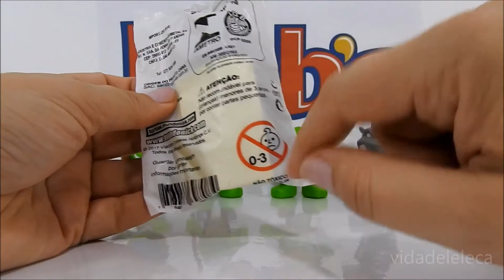Novo Tartarugas Ninja Bobs! Ninja Turtles Raphael Leonardo Donatello Michelangelo Pt Br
Olá pessoal, este vídeo mostra os novos brindes do Bob´s!!! São os Tartarugas Ninja!!! Ao todo são 6 brindes para você escolher: Raphael, Donatello, Leonardo e Michelangelo, além de 2 vilões para vc brincar!!! Vem ver!!!

Hello everybody, this video shows Bob's new gifts !!! It's the Ninja Turtles !!! In total there are 6 gifts for you to choose: Raphael, Donatello, Leonardo and Michelangelo, plus 2 villains for you to play !!! Come to see!!!

Hola a todos, este video muestra los nuevos regalos de Bob's !!! ¡Son las Tortugas Ninja! En total son 6 regalos para usted elegir: Raphael, Donatello, Leonardo y Miguel Ángel, además de 2 villanos para jugar. ¡¡¡Venga a ver!!!